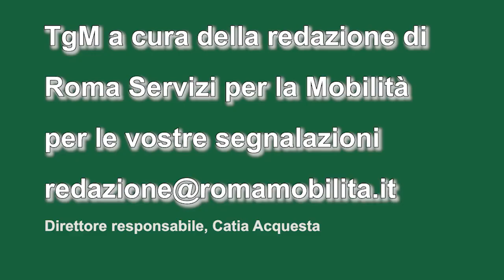Tgm ore 14